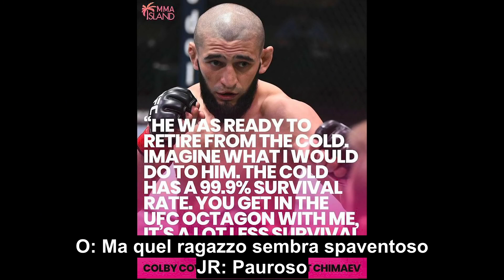Cosa pensa Joe Rogan di Khamzat Chimaev?